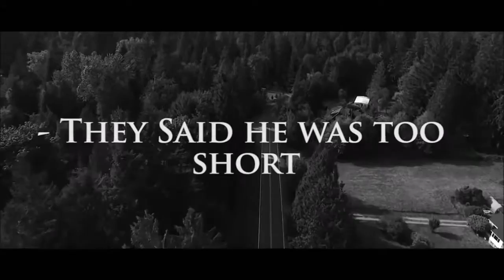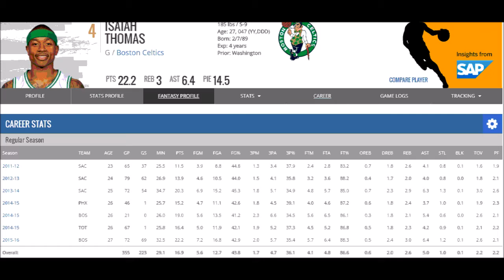Isaiah Thomas || The Come Up || Boston Celtics Highlights